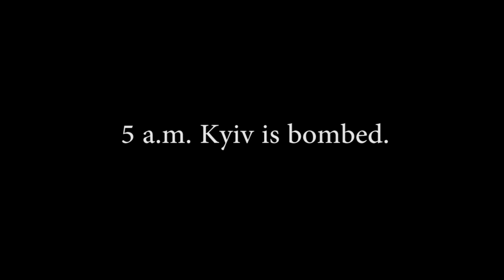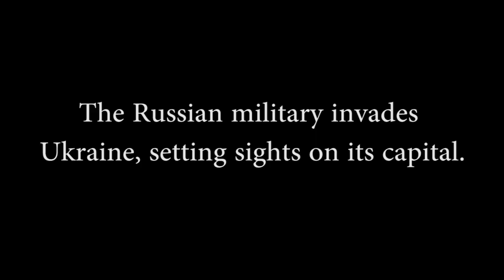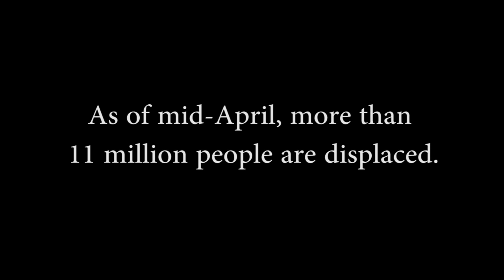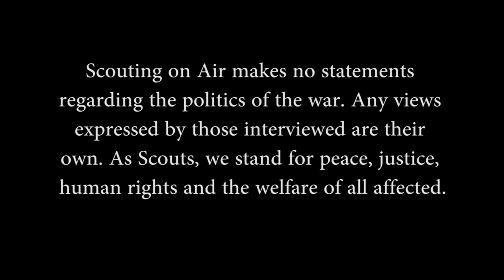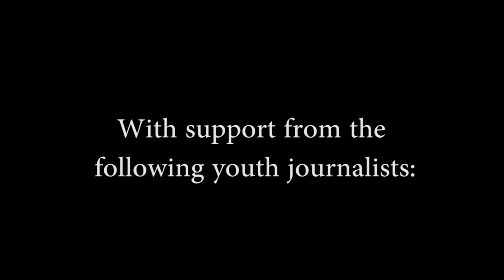Scouting on Air, Ep. 4 - "Scouting and the War in Ukraine"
Scouting on Air's 4th episode featuring a Ukrainian choir, an interview with a scout who has been taking in families during the ongoing war, as well as a pancake breakfast that raised money for the cause.